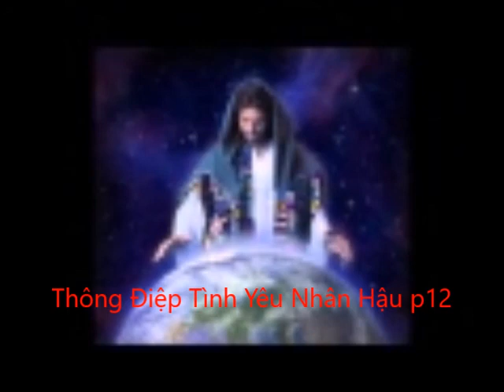Thông Điệp Tình Yêu Nhân Hậu p12 (END)